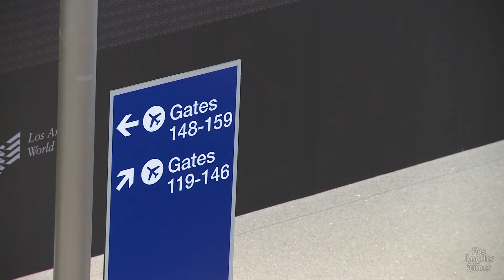New LAX terminal reflects city's culture and diversity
The new $1.9-billion Tom Bradley International Terminal at LAX begins flight operations September 18, 2013